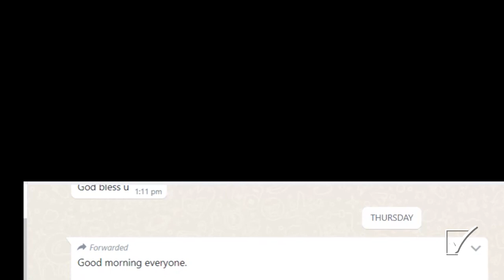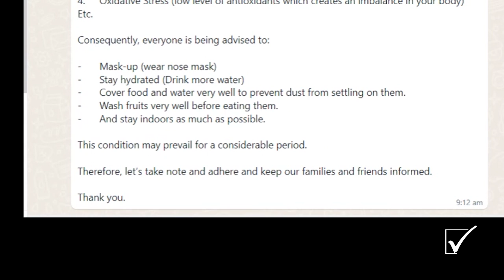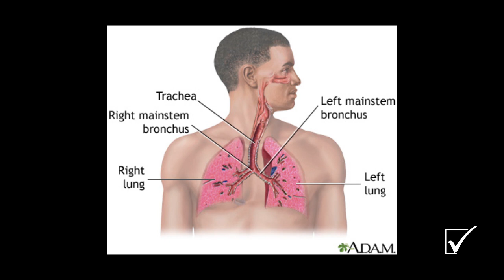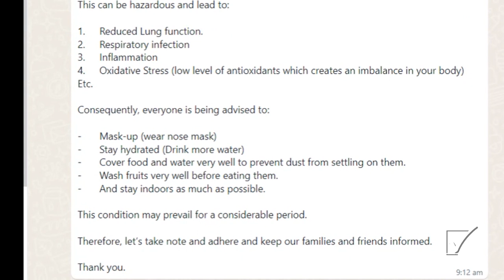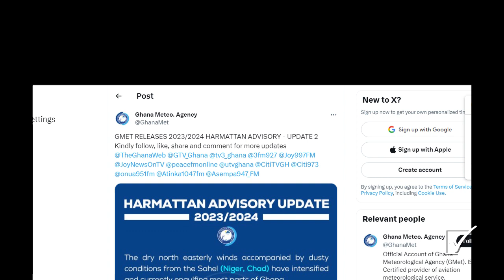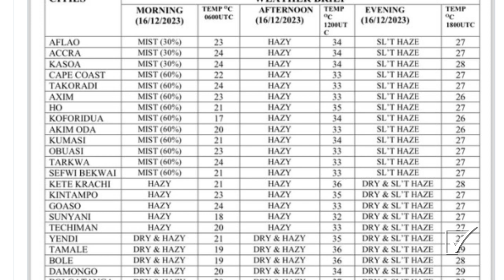CHANGE IN WEATHER IS NOT HARMATTAN FALSE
A circulation on some social media platforms seeks to suggest that the Environmental Protection Agency, the Ghana Health Service and the Ghana Meteorological Agency have indicated that the current change in weather across the country is not harmattan but rather an extreme form of air pollution with dire consequences on human health.
The circulation further suggests that the change could lead to reduced lung function, respiratory infection, inflammation and oxidative stress. It further advised Ghanaians to wear nose mask, stay hydrated, cover food and water very well to prevent dust from settling on them, wash fruits very well before eating them and stay indoors as much as possible.
Although the advice is worth taking to enhance the quality of life, our investigation could not verify the initial claim.
Speaking with a senior meteorologist of the Ghana Meteorological Agency, Mr. Thomas Binney indicated that there hasn’t been any circulation of the sort from the Ghana Meteorological Agency and as such, Ghanaians should be informed that the harmattan is in. He further established that additional information will be provided in due time.